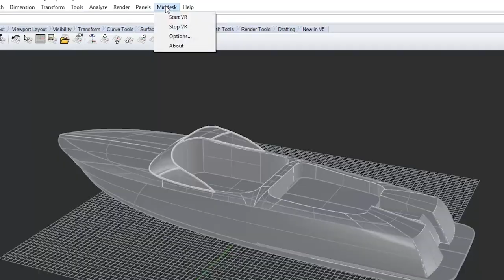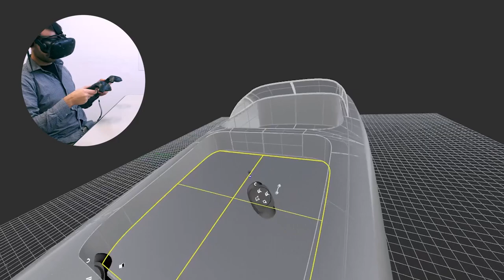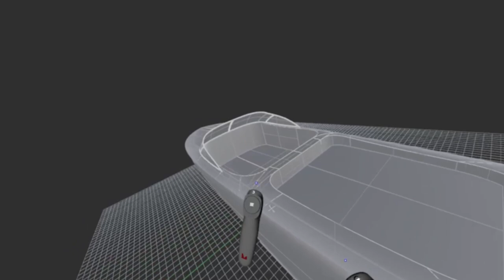Mindesk VR CAD - Boat design review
Mindesk is the first Virtual Reality interface natively integrated into CAD software. Navigate, review, and edit NURBS model in real time. Mindesk is available on Rhino 5: